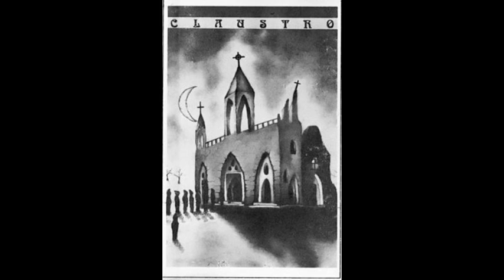CLAUSTRO - Demo '92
Death Thrash from Santiago, Chile.

01. Death Ecology
02. The Existence
03. Of Terror and Hate
04. Claustro
05. Infected World
06. Power of the Dark
07. Racial Insanity

Andrés: guitars, vocals.
Víctor: bass.
Nelson: drums.